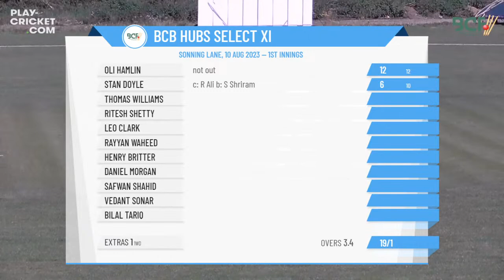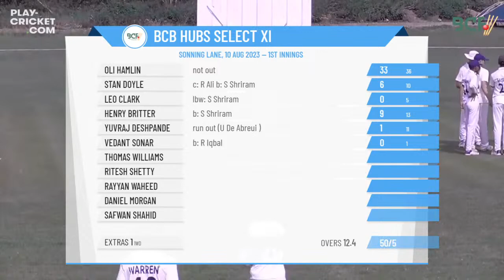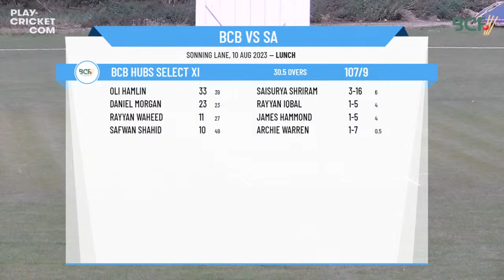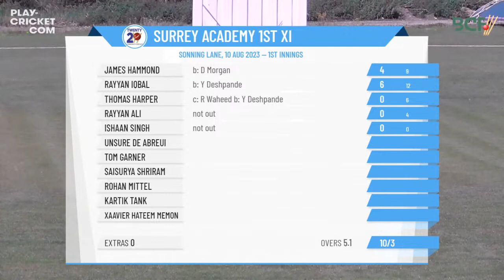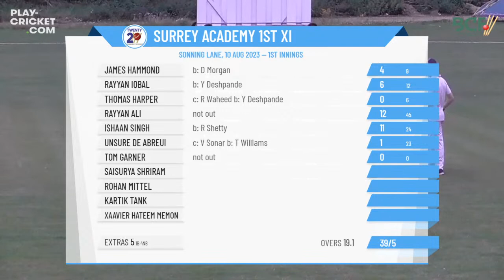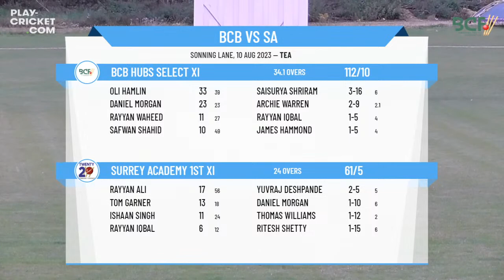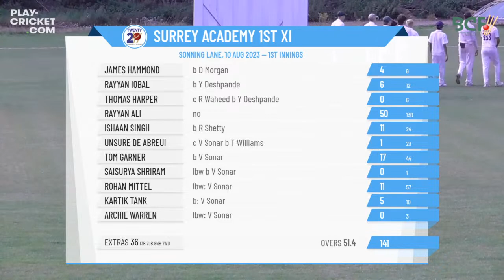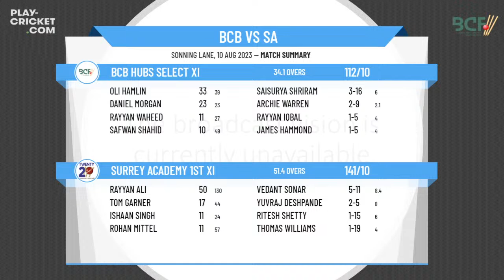ECB Friendly - Berkshire Cricket Board Hubs Select XI v T20 Community Surrey Academy 1st XI - Day 1